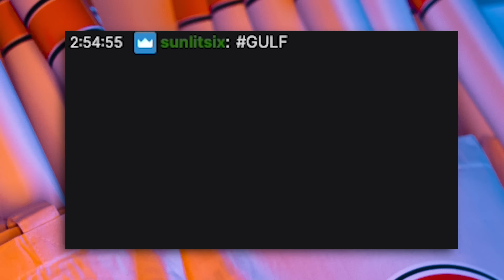Gulf Sprint Cup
20 Drivers. 5 Races. 1 Gulf Sprint Cup. 🏆